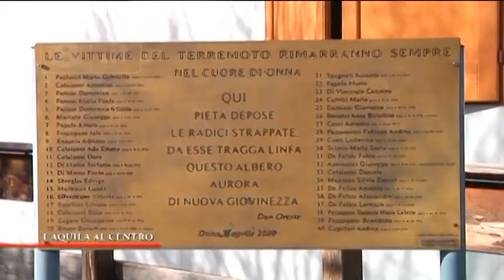L’Aquila 10 anni dopo - Onna